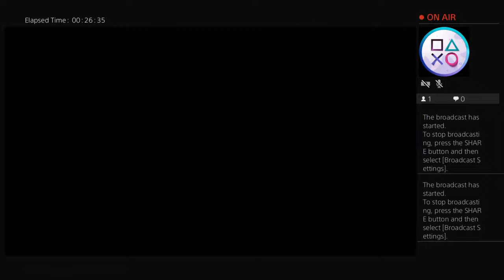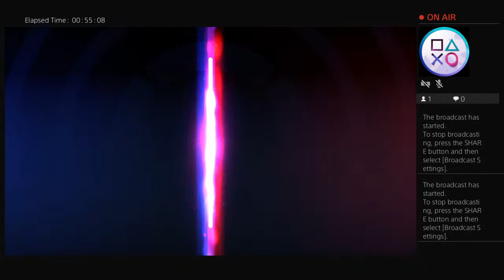Overwatch and whisky!!!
Vids of my gaming etc now streaming random games!